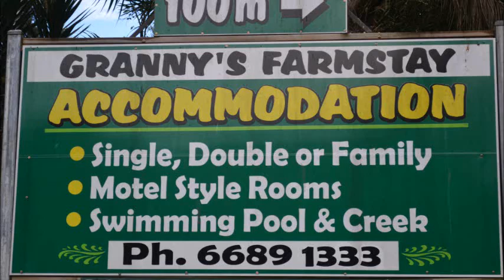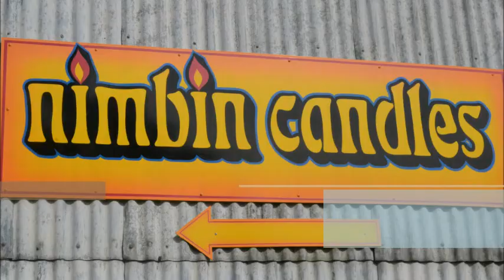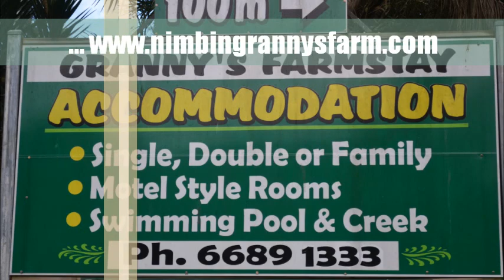Granny`s Farm by Morgan.wmv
Voici une petite video que je me suis amuse a faire durant notre sejour a granny`s Farm. Ca vous permettra de voir ou nous avons vecu pendant 1mois et demi.